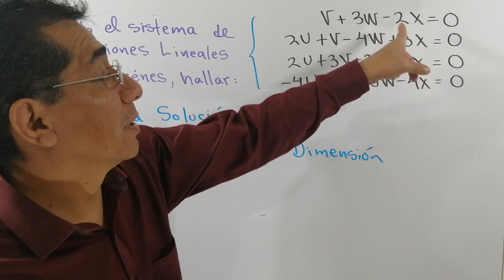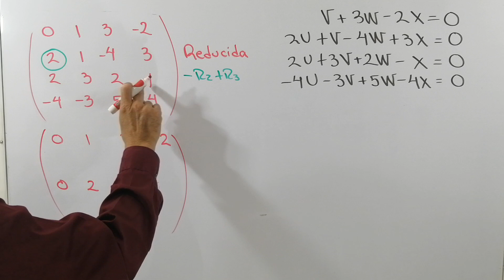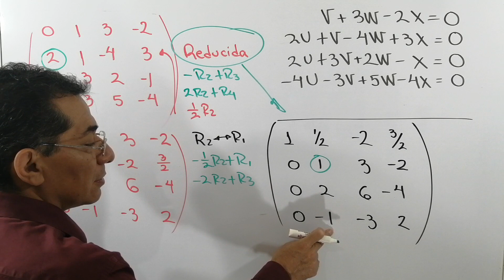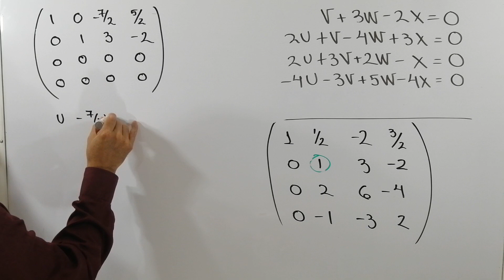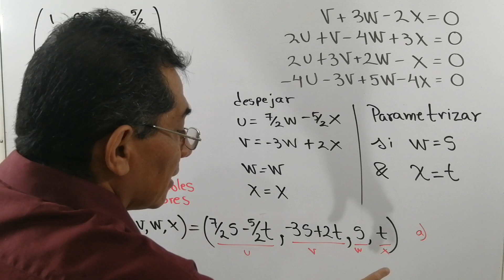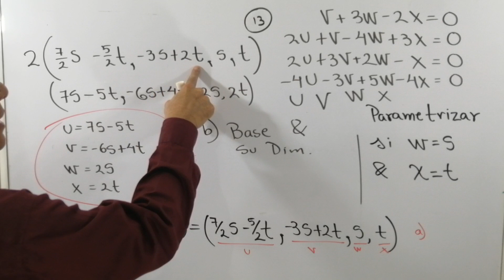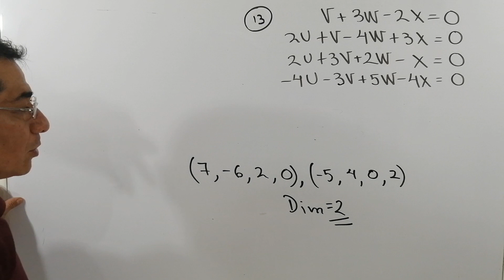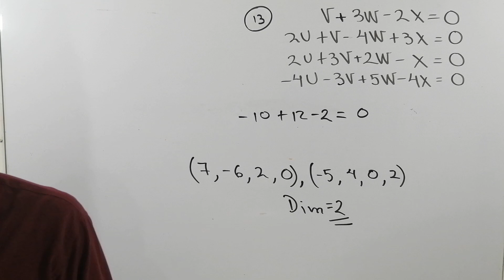BASE Y DIMENSIÓN PARA UN SISTEMAS DE ECUACIONES HOMOGÉNEAS. ÁLGEBRA LINEAL.